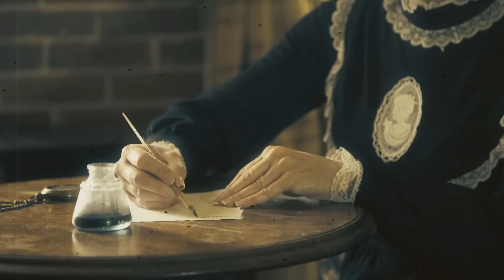The Insane Life Of Nelly Bly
Join me as we delve into the captivating life of Nelly Bly, the extraordinary woman who defied societal norms and embarked on a trailblazing journey in the 19th century. From her groundbreaking investigative journalism to her daring exploits around the world, Nelly Bly's life was nothing short of insane! Discover her incredible achievements, daring adventures, and the impact she made on journalism and women's rights. Get ready for an eye-opening glimpse into the remarkable life of Nelly Bly.